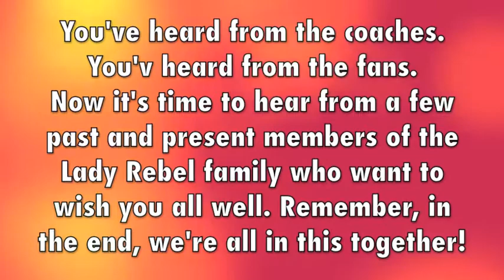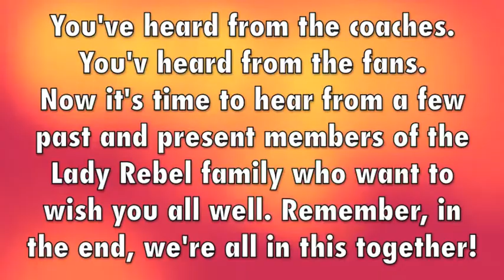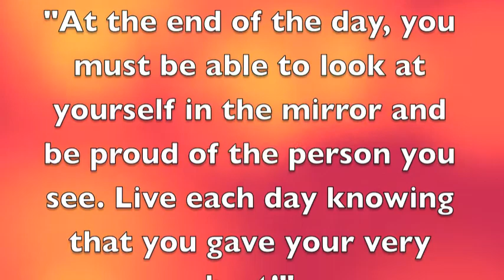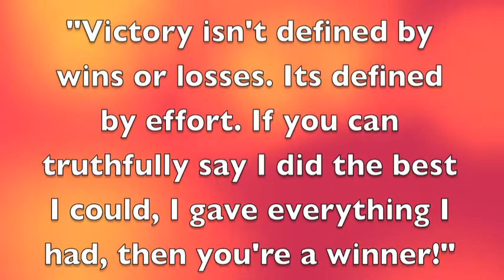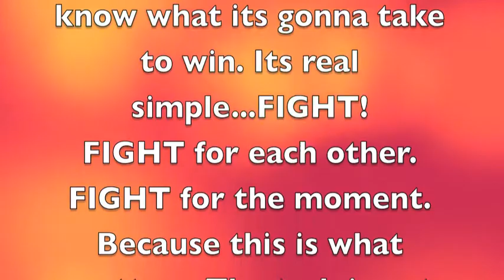3-3-11 SEC Tournament Video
Ole Miss Women's Basketball SEC Tourney Video